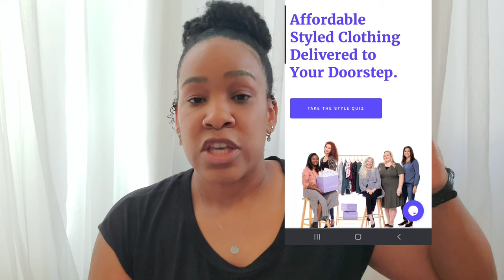Fashom Review & Try On | Fashom How It Works | Unboxing 2021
Today is a fun video of me sharing few clothing pieces from Fashom which is a styling box. Little something different hope you enjoy.

If you're new my name is Natasha I'm a working mom of 4 and wife.

MyStyleMyHome15

Cleaning Products 🧽

Storage

Relevant Videos For You:

✅New! Satisfying Clean With Me/Deep Clean With Me 2021

//About Me
My name is Natasha I'm a wife and full-time working mom of 4. I'm also a special needs mom. I started this channel as an outlet to share my own personal love of decor , motherhood,  lifestyle,  organization, vlogs, realistic cleaning motivation...  I'm also a naturalista so may even share some of my personal journeys on that.

If there any problem, you can easily inform me in my comment box 💬. I will be there for you to solve your problems. Don’t forget to like 👍 my video and share 🙌🏽 it with all of your friends who are looking for something like this.